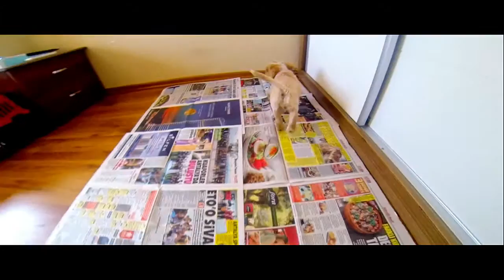Dog from İzmir COOKİE (COCKER)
BY GOPRO HERO 3 CHİEN COCKER SPANİEL İZMİR.TURKEY
İZMİR'İN EN ELİT KÖPEĞİ COOKİE.